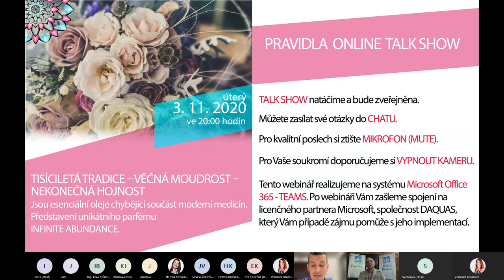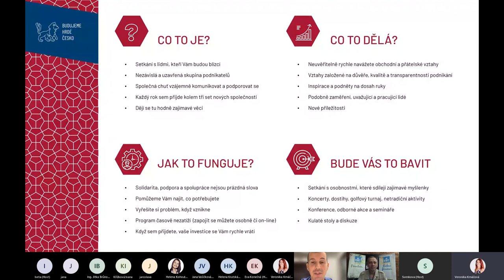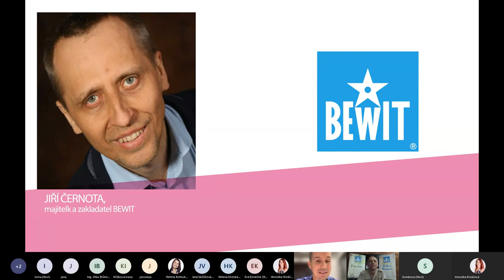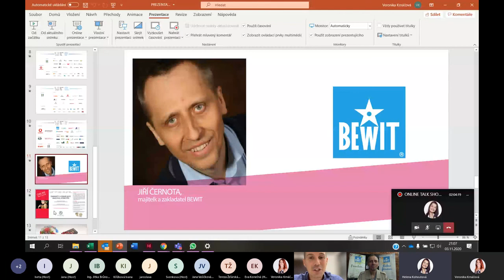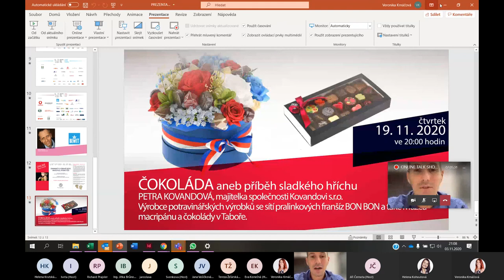Podnikatelská platforma Helas & Helena Kohoutová_Jiří Černota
ESENCIÁLNÍ OLEJE - TISÍCILETÁ TRADICE - VĚČNÁ MOUDROST - NEKONEČNÁ HOJNOST
Zajímavý podnikatelský příběh zakladatele a majitele společnosti a značky Bewit, pana Jiřího Černoty, Vás zaujme svojí pestrostí. Z „klasického“ byznysmena se stal filozof, který ctí dávné tradice a hovoří o tom, že esence provází lidstvo od nepaměti. Od hieroglyfů na zdech egyptských chrámů, v čínských a indických lékařských knihách, v záznamech dávných Aztéků a nespočetných zmínkách v Bibli. Esenciální oleje byly vždy velice důležité, podporovaly zdraví, intuici, nejcennější schopnosti člověka i podnikatele, rovnováhu, sebepoznání, flow – radost z práce i života, mystérium využívání příležitostí a rozhodování, rozvoj potenciálu.